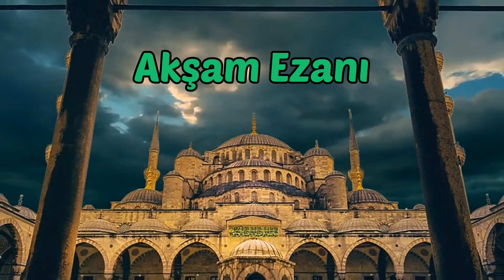Müthiş Bir Ezan - AKŞAM EZANI DİNLE - EĞİTİM - evening prayer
Akşam ezanı dinle çok değerlidir. Müthiş bir ezan dinleyeceksiniz. Ezan eğitim videosudur. evening prayer izleyelim. Müezzin videoları Mustafa Kum 10 kanalındadır.

Kanalımızda Din dersleri, Arapça, Peygamberimizin hayatı, Ayetler ve Hadisler gibi konularda videolar yer alacaktır. Ayrıca faydalı TV programları, kitap önerileri, belgesel önerileri videolarını on numara kanalında bulabilirsiniz. Öğrencilerimizden on numara faydalı slogan örnekleri Mustafa Kum 10 kanalındadır. Hayata dair farklı ve yararlı içerikler üretmeye devam edeceğiz.